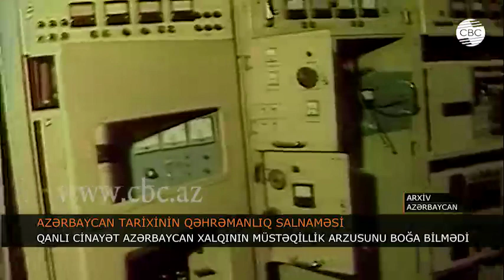QANLI CİNAYƏT AZƏRBAYCAN XALQININ MÜSTƏQİLLİK ARZUSUNU BOĞA BİLMƏDİ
20 yanvar 1990-cı il Azərbaycanın tarixinə qanla yazılan şərəfli bir səhifədir. 29  il öncə sovet ordusunun hərbi hissələri müstəqil dövlət yaratmaq və öz suverenliyini əldə etmək üçün ayağa qalxan dinc əhaliyə qarşı misli görünməmiş qətliam törədib. Amma bu qanlı cinayət insanların azadlıq eşqini söndürə bilməyib, xalqımız qanı bahasına da olsa, öz dövlət müstəqilliyinə qovuşa bilib